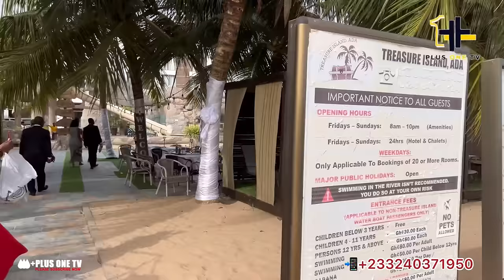Despite & East Legon First Ever Expensive Historic White Wedding on the Treasure Island 🏝️Part 1 ❤️